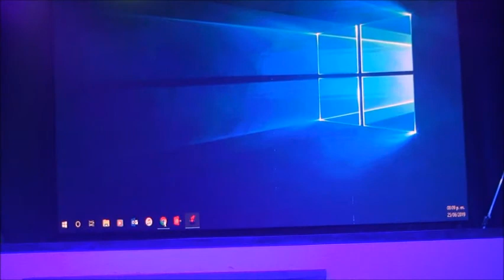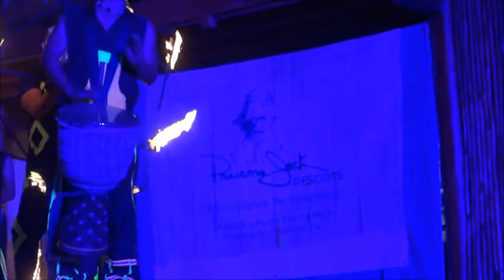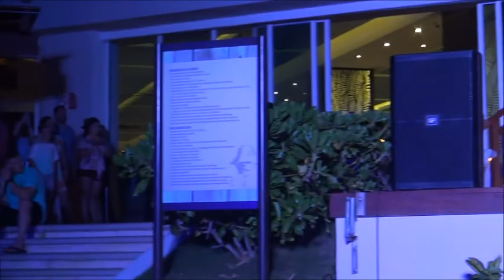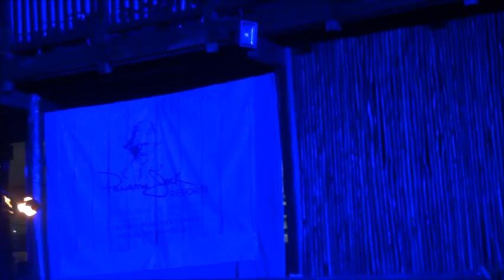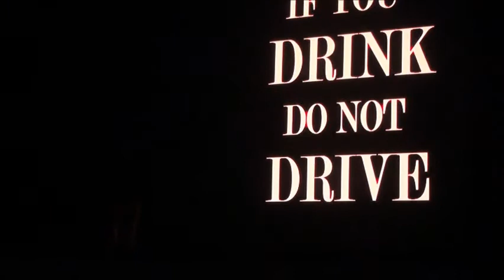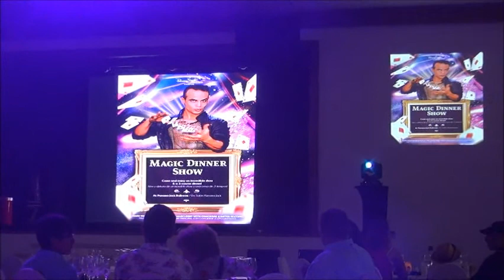Cancun - Mexican show 2019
The musical world of Mexico is very diverse and has a wide range of musical genres and performance styles. It has been influenced by many cultures, most notably the indigenous cultures of Mexico and Europe. While on vacation in Cancun, I got acquainted with this amazing world and recorded it all on video, which I present to your attention.

Музыкальный мир Мексики очень разнообразен и имеет широкий спектр музыкальных жанров и стилей исполнения. На него повлияло множество культур, в первую очередь культура коренных народов Мексики и Европы. Будучи на отдыхе в Канкуне я познакомилась с этим удивительным миром и все это записала на видео, которое предоставляю вашему вниманию.